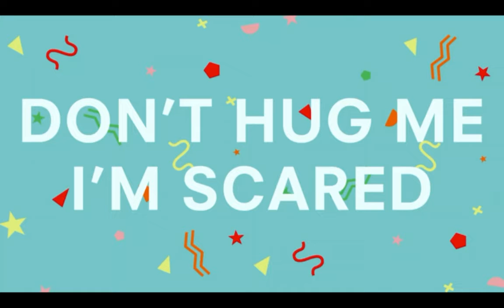Dont hug me Im Scared - Theorie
Gedichtinterpretation - Auf der Terrasse des Café Josty
In dem Gedicht "Auf der Terrasse des Café Josty" verfasst von Paul Boldt, im Jahre 1912. Wird eine Stadt aus der Sicht des lyrischem Ich's beschrieben.
Er hinterlässt uns einen Einblick in die Stadtwelt des Expressionismus. In der ersten Strophe werden die Geräusche beschrieben. "in ewigem Gebrüll" es wird darauf hingewiesen, dass die Stadt nie schläft, es ist immer was los. (Z.1) Die Geräusche sind unheimlich laut. Es ist schon fast so als würden die Straßenbahnen einen Rhythmus von sich geben, der Rhythmus der Strophe ist jedoch ein Daktylus: langsam und traurig. Es verstärkt die Emotionen des lyrischem Ich (Z.3). Auf den Straßen herrscht Chaos, eine Vielzahl von Verkehrsmitteln und Menschenmassen überqueren die Straßen (Z.4). Die Menschen sind sehr beschäftigt, sie rennen von einer Straßenseite zu der anderen. Sie laufen umher als kämen sie vom Asphalt nicht mehr los, dieses Geschehen wird durch ein Vergleich verstärkt (Z.5 und 6). In der zweiten Strophe verändert sich der Rhythmus von einem Daktylus zu einem Jambus, dadurch verändern sich wieder die Emotionen des lyrischem Ich, er ist Hände, von Gedanken blink", die Menschen die umher laufen sind wie hypnotisiert, sie merken schon gar nicht mehr was sie hier tun (Z.7). Ihre Gedanken schwimmen wie Sonnenlicht immer mehr in die Industrialisierung "dunklen Wald" hinein. Sie werden von dem ganzen beeinflusst (Z.8).Es ist dunkel geworden auf dem Potsdamer Platz. Der vorhandene Regen lässt die Stadt wirken als sei es eine Höhle, dies wird anhand von einem Neologismus "Nachtregen" verstärkt (Z.9). Der Rhythmus des Gedichts verändert sich in der dritten Strophe wieder, zu einer Anapäst. Die Emotion des lyrischem Ich wird dadurch verschlechtert. "Lila Quallen liegen - bunte Öle" dieser Vers ist eine Metapher für die Menschen, die Müll auf den Straßen wegwerfen. Lila ist eine Farbe die aus Rot und Blau besteht. Die Farben Rot und Blau stehen für gut und böse. Das "bunte Öl" ist der Müll auf der Straße (Z.11) "Vom Rauch der Nacht wie Eiter einer Pest" es kommen immer mehr Leute in die Stadt. Sie werden von dem jetzigem Verhalten der angesteckt, wie eine Pest (Z.14). Das Reimschema von dem Gedicht ist nicht gleichmäßig, sowie der Inhalt. Was darauf hinweist, dass das lyrische Ich, sich nicht sicher ist, ob ihm Berlin gefällt.
Ich persönlich finde, dass das Gedicht auch in unserer heutigen Zeit geschrieben sein könnte. Es hat sehr viel mit dem heutigen Berlin gemeinsam. Am Ende stellt sich heraus, dass es sich nicht um einen gemütlichem Nachmittag auf einer Terrasse handelt, sondern um den Chaos der Gefühle eines Menschen, sowie der Stadt Berlin.